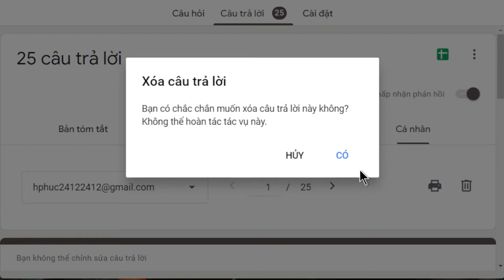1606. Tương quan giữa ngũ uẩn và 6 căn